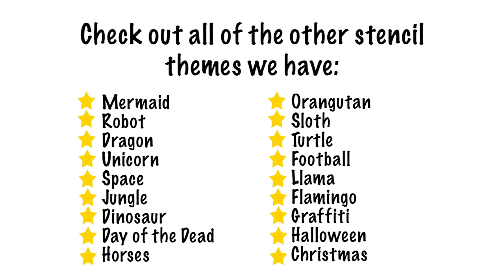I Love Horses T-Shirt Painting Kit (Follow Along Painting)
Check out our video for some handy tips on how to use our stencil, paint dabber and fabric pens, to get the most out of your Fab Dab Do stencil t-shirt printing kit. Paint your own personalised horse t-shirt with the “I Love Horses” painting kit. Customise the elegant horse head emblem with their stable name, your name and slogans.  It’s your t-shirt so horse around and have some fun!

Supplied Used:
1 x Horse Stencil
1 x Alphabet Set Stencils
1 x T-Shirt
1 x Black Fab Dabber fabric paint 29ml
1 x Brown Fab Dabber fabric paint 29ml
1 x Red Fab Dabber fabric paint 29ml
1 x Yellow Fab Dabber fabric paint 29ml
1 x Black Fabric Pen
1 x Stencil Tape